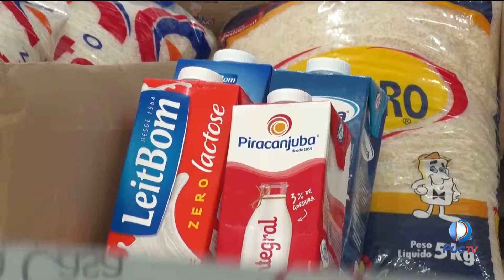Evento promovido pela PUC teve arrecadação de alimentos para Santa Casa de Misericórdia de Goiânia